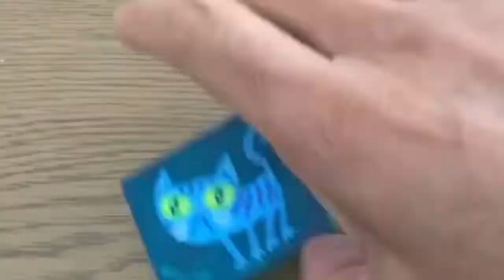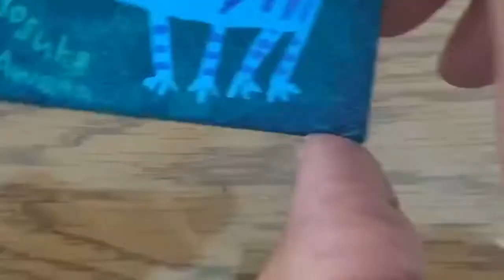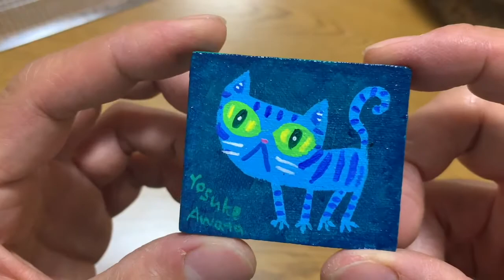【工作】キャンバスブローチの作り方・猫とアーティスト、アクリル絵具で手描きのハンドメイド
キャンバスボードとしても使えます。
ブローチのピンの部分に引っ掛けて、壁に飾る事もできますよ。

用意する物
工程① 布を貼る：木の板、布、木工用ボンド、ハサミ
工程② ジェッソを塗る：ジェッソ、筆
工程③ 絵を描く：アクリル絵の具、筆等（絵を描く道具）
工程④ ニスを塗る：ニス、筆
工程⑤ ピンを付ける：ブローチのピン、木ネジ２本、ドライバー